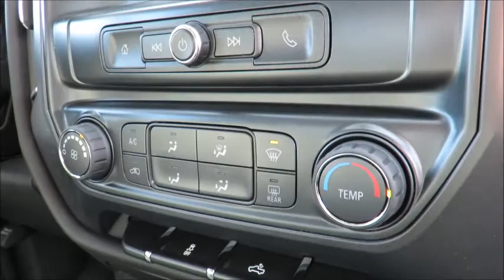2018 Silverado Custom 2WD Double Cab Black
2018 Silverado Custom 2WD Double Cab at County Chevrolet Essex